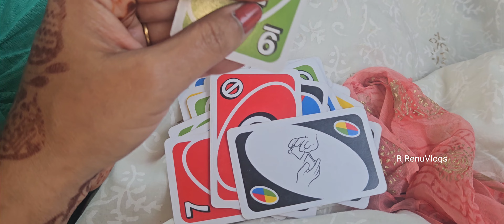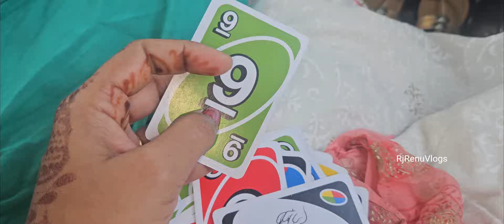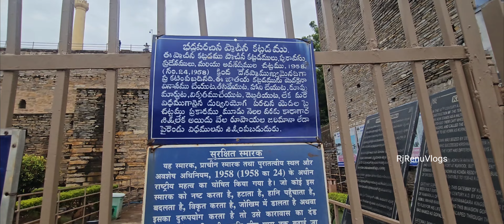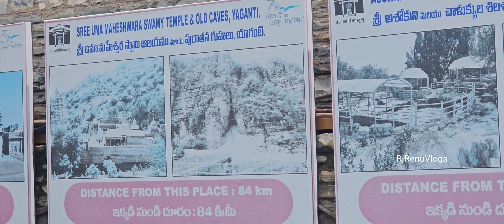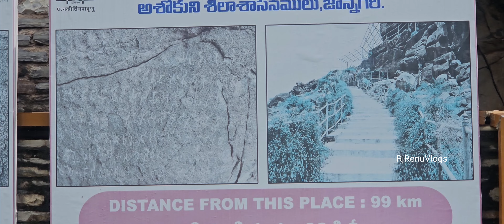Travel Series|| Hyderabad To Karnool|| Konda Reddy Buruju|| కొండారెడ్డి బురుజు @కర్నూల్||RjRenuVlogs